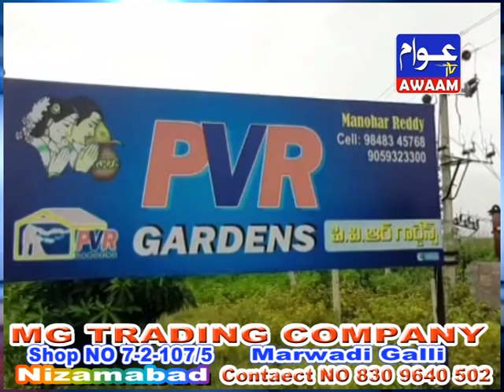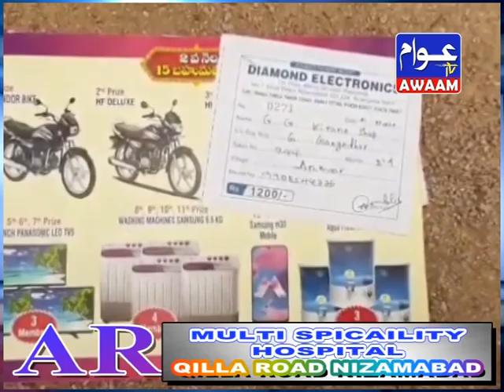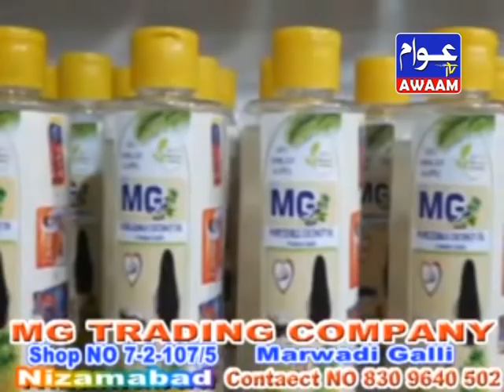31-07-21 AWAAM TV NEWS NIZAMABAD